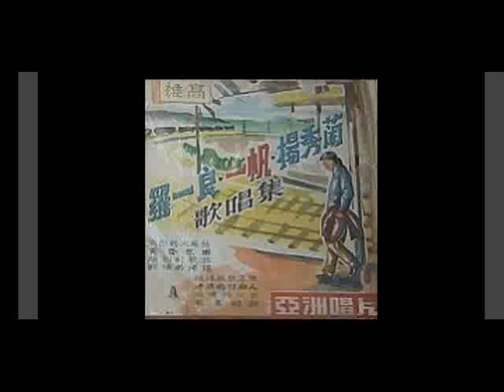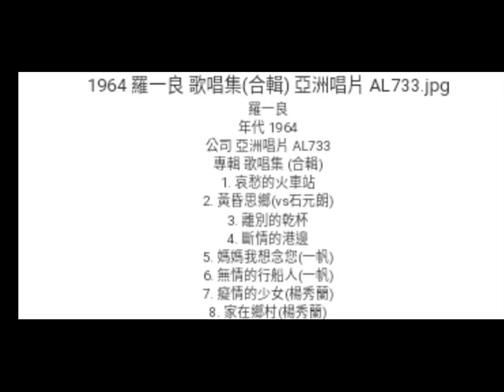離別的乾杯 羅一良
詞：蜚聲
曲：青山陽一
原唱：羅一良/1964年
亞洲唱片合輯AL 733

阮今夜飲燒酒  怎樣飲袂醉  飲一杯又一杯  愈飲愈吐氣
啊～～～為怎樣為怎樣酒杯內的幻影
乎阮流珠淚  彼個迷人紅嘴唇  不知是置叨位

暗淡的夜酒吧  窗外落雨暝  雨水滴的聲音  引阮想彼時
啊～～～為怎樣為怎樣熱情的初戀夢  乎人來打醒  彼個迷人紅嘴唇  愈想愈心哀悲

再會啊夜酒吧  無情的街市  枉費阮的心情  變成著空虛
啊～～～阮今夜阮今夜阮今夜要出帆  已經要出去  彼個迷人紅嘴唇  永遠來放袂記